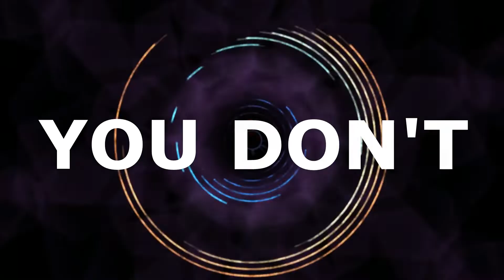DjimX - You Don't Know Me